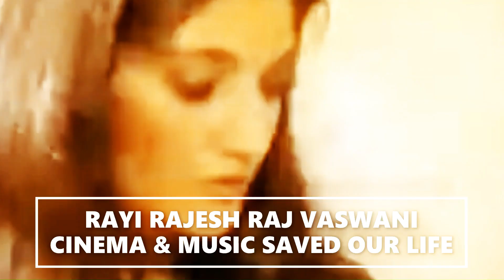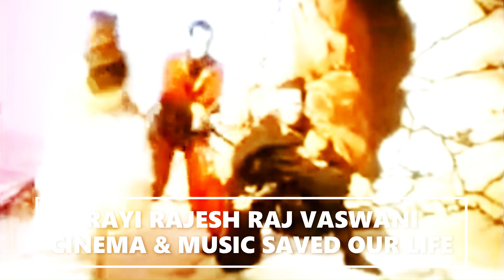DUM DUM DEE DEE : NAZIA HASSAN - HD YOUNG TARANG ORIGINAL MOTION PICTURE SONG KUMAR GAURAV'S STAR